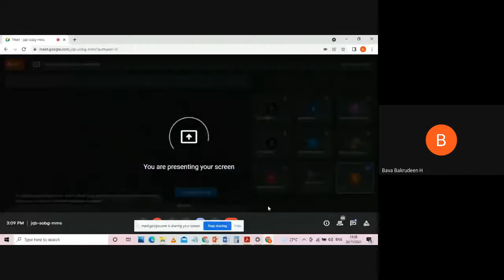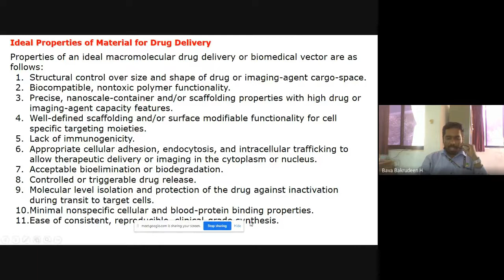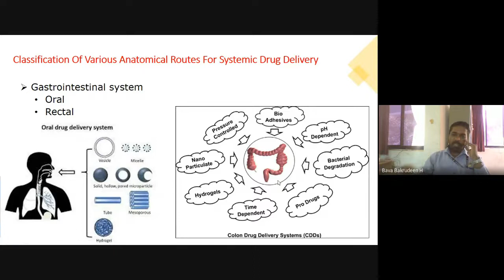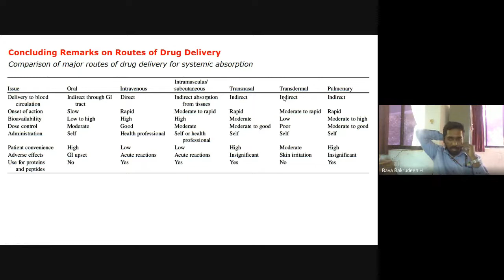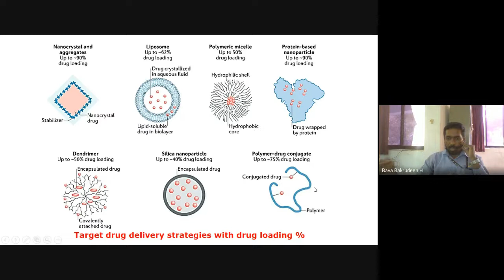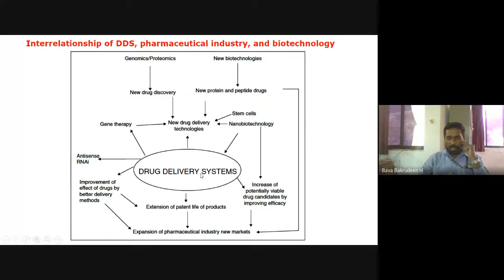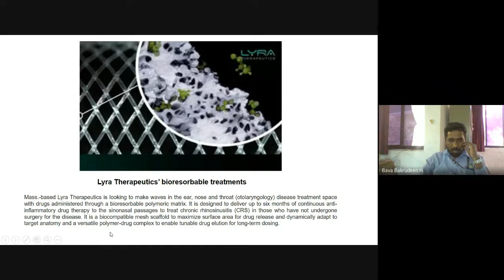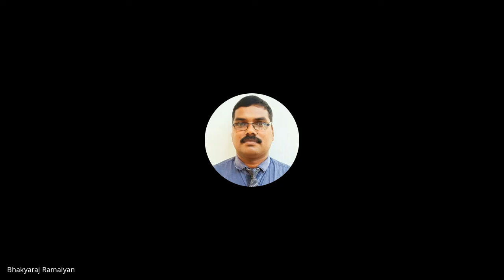Innovative approaches in "Drug Delivery Systems" || IIC &SNMV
Institution's Innovation Council (IIC) of Shri Nehru Maha Vidyalaya College of Arts and Science (SNMV) cordially invites you for the webinar on "Innovative Approaches in Drug Delivery Systems" on 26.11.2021, Thursday at 3.00 PM.

Resource Person:
👉 Dr. Bava  Bakrudeen
Research Coordinator
Associate Professor
Sree Vidyanikethan College of Pharmacy,
Tirupathi, Andhra Pradesh